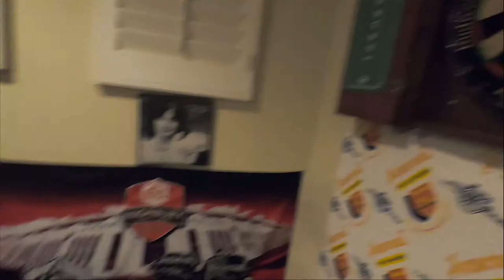AWKWARD BIRTHDAY VIDEO! (TRY TO SURVIVE THE CRINGE!)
Tremain Helps David make a Birthday Video for his Aunt Amy. He needs all the help he can get...

WATCH THE BACHELOR PARTY RIGHT NOW FREE ON YOUTUBE! Grab a drink or ten and enjoy!

THIS VIDEO WAS FILMED ON A GOPRO HERO 7 BLACK! We highly recommend this camera!